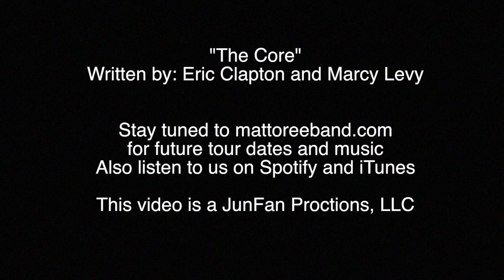Matt O'Ree Band - The Core - Acoustic by Eric Clapton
The Core - Acoustic
Written by: Eric Clapton and Marcy Levy

Bandsintown: @mattoreeband